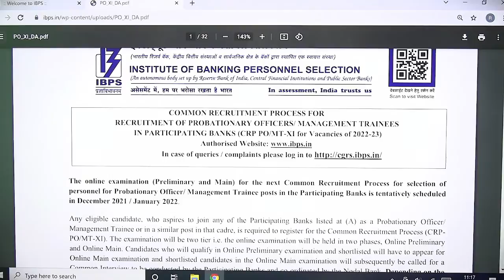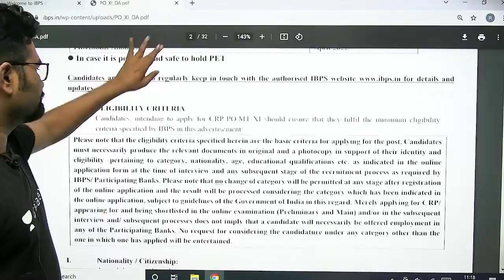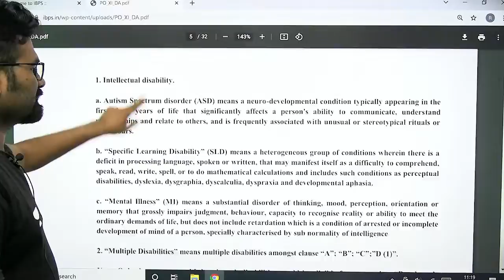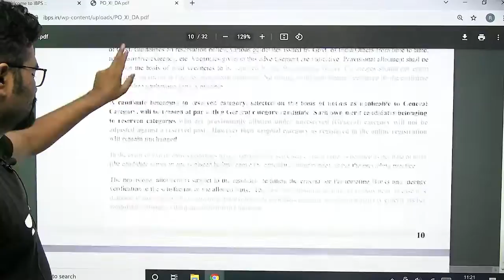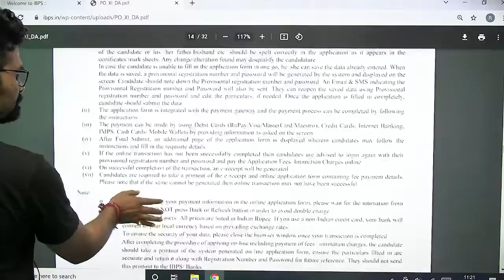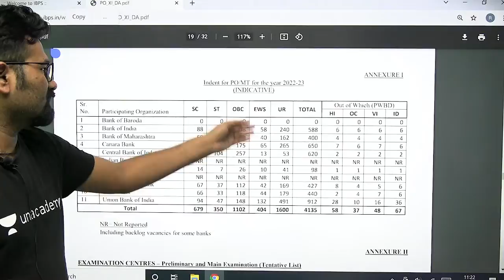Major Points in 5 minutes I IBPS PO Notifications 2021 I Radhey Sir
Explore our latest **Ask a Doubt feature** in 3 Easy Steps:

1. Step 1: Open """"""""""""""""""""""""""""""""Ask a Doubt"""""""""""""""""""""""""""""""" Section on Uancademy App.
2. Click a photo of the question, Crop & Upload.
3. Select your Subject

You can enrol to Unacademy Subscription and get the following benefits:
1. Learn from your favourite teacher
2. Dedicated DOUBT sessions
3. One Subscription, Unlimited Access to Live Online Classes and Videos
4. Real-time interaction with best-in-class teachers
5. You can ask doubts in live online classes
6. Limited students in each Class
7. Download the videos & watch offline

Floor + Flat Puzzle for RRB PO Prelims 2021 | Radhey Ki Reasoning | The Bankers | Unacademy
About the educator: Radhey  Sir  is a Megastar Reasoning Online & Offline Faculty Cum Entrepreneur. He's a Dream Maker and has helped 5,000+ students since 2010 in achieving jobs of SBI PO, SBI Clerk, RBI Grade B, RBI Office Asst, IBPS PO, IBPS Clerk & also conducted many successful Pre Recruitment Training for underprivileged students . He is a hot favorite for the subject of Reasoning especially regarding the topics of Puzzles, Seating Arrangements ,Syllogism and logical Reasoning.